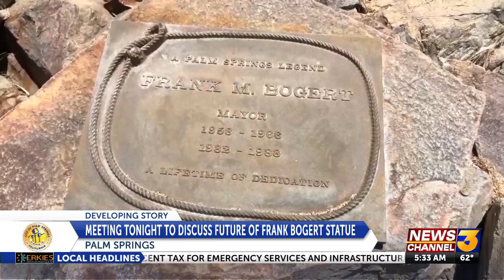Preservation board to meet today on removal of Palm Springs Frank Bogert Statue